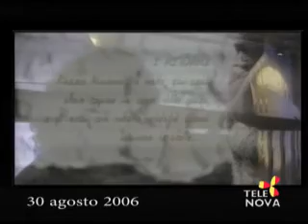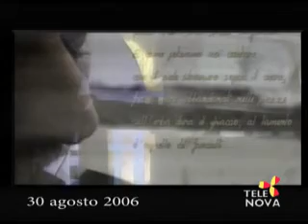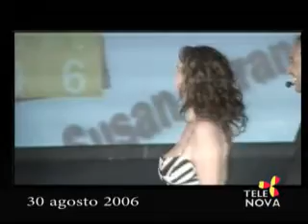Come Eravamo puntata 1115 su Tele Nova Ragusa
Come Eravamo su Tele Nova Ragusa puntata 1115